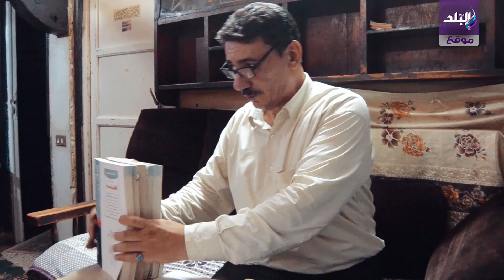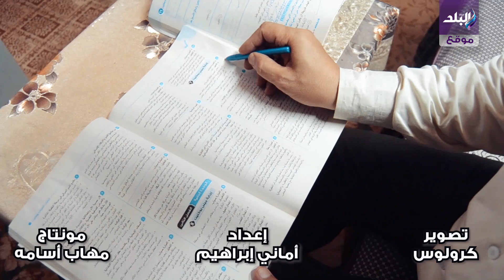عمره 55 سنة...قصة أكبر ناجح في الثانوية العامة بمجموع 63%